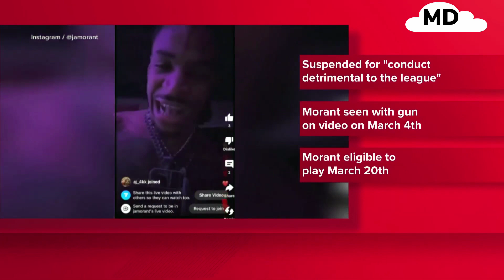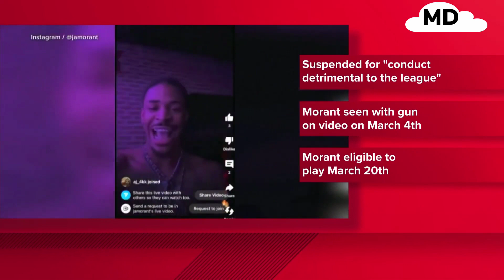Ja Morant Interview Addressing Recent Incident And Gun